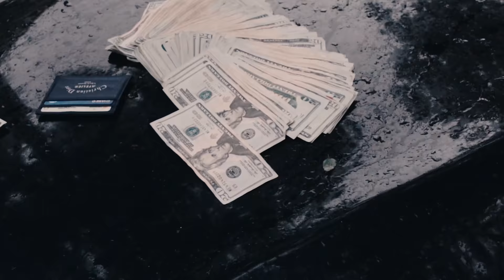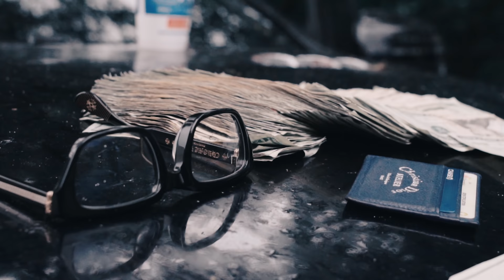Hoodrich Pablo Juan - "Karate" (Official Music Video) Shot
Master Sensei 2 OUT NOW! On All Platforms